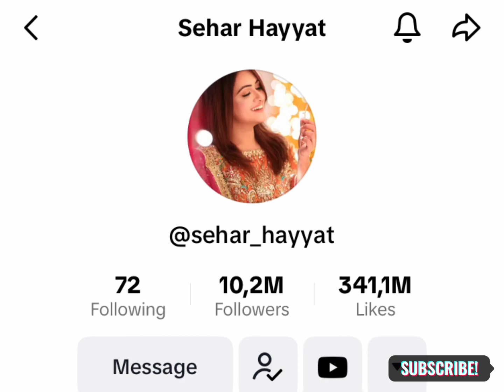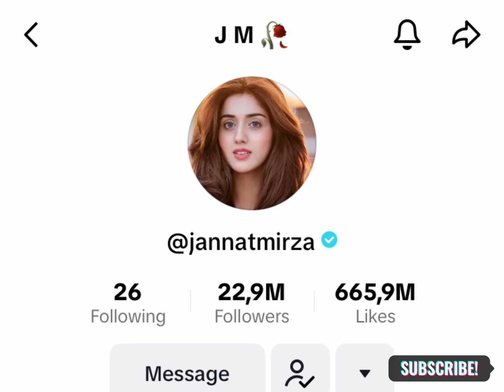how many female tiktoker follower on tiktok